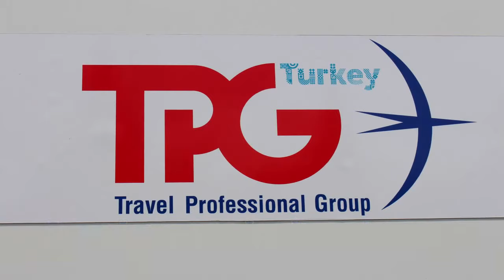Первый украинский чартер в Измир от туроператора TPG / The first Ukrainian charter in Izmir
Украинский национальный туроператор TPG, совместно с принимающей стороной
Peninsula tours, Bravo airways организовали и выполнили первый украинский чартерный рейс на турецкий Измир. Теперь, кроме привычных для нас рейсов в Анталию, порты Даламана, Бодрума украинские туристы смогут следить за расписанием вылетов и в Измир, наслаждаться отдыхом Измирского региона. Измир стал еще ближе.
Измир, Кушадасы, Дидим поражают своим необычным климатом, своими зелеными просторами, чистейшим, ласковым морем. Достойная отельная база этого региона, изысканная кухня, древнейшая история городов, тепло и гостеприимство жителей давно притягивают европейских туристов отдыхать в этом  сказочном раю.
Чтобы увидеть, понять, почувствовать все тонкости современного отдыха  на Измирском побережье, передать свои чувства друзьям, своим клиентам, совместно с украинскими туристами первого чартера прибыла и группа работников туристического бизнеса
Следите за публикациями на наших ресурсах. По результатам рекламного, информационного тура будет сделана серия публикаций, видео сюжетов, которая расскажет Вам о возможностях отдыха, достопримечательностях этого края.
Лично я люблю Турцию. Люблю ее историю, язык, кухню, поэзию. Начиная с 1999 года, я часто бываю в этой удивительной стране, был во многих регионах. Но Измир открылся для меня немного по-другому. Это совсем, какая-то другая Турция, другой климат, другой пейзаж, другие зеленые, хвойные массивы, равнины. Большие поля, огромное количество садов, фруктовых насаждений, оливковых рощ. В этом регионе, наверное, выращивают все, что может родить эта прекрасная земля.
Богатейшая античная история городов, а в Турции их насчитывается более 4000, большее количество памяток истории сосредоточены в этом регионе. Когда видишь архитектурную красоту, сохранившуюся роскошь таких мест, восторгаешься величием, умением, силой людей созидать, творить такие шедевры в далекие времена, которые сохранились на протяжении многих тысячелетий. Исчезали моря, проходили войны. разрушительные землетрясения, но следы той, особенной цивилизации до сих пор радуют наш глаз, воображения, захватывают душу.
Приглашаю, совместно с компанией TPG, принимающей стороной Peninsula tours наслаждаться неизведанной Турцией, открывать для себя новые, захватывающие страницы отдыха на Измирской земле.
И помните, что время, проведенное в путешествиях, экскурсиях в срок Вашей жизни не засчитывается.!